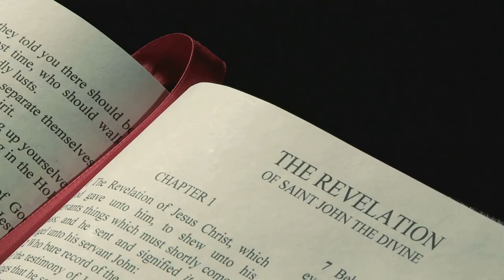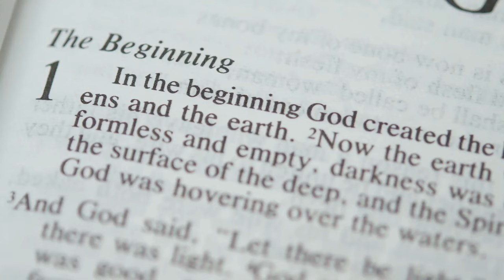The UNTOLD Origin Of Sin (You've Never Heard)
Discover the riveting, untold story of the origin of sin in our latest video.  Sin's inception is shrouded in enigma, a dark tale of rebellion that began not on Earth but in the heavenly realms.  The Bible reveals the chilling narrative of Lucifer, once a glorious angel, who harbored ambitions that led to his catastrophic fall from grace.  Ezekiel 28:12-15 describes him as "full of wisdom and perfect in beauty" until "iniquity was found in him."  This once-holy being's desire for self-exaltation is further chronicled in Isaiah 14:13-14, where he declares, "I will ascend above the heights of the clouds; I will be like the Most High."  These scriptures paint a vivid picture of the pride and jealousy that corrupted Lucifer, turning him into Satan, the adversary.

Our video uncovers the relentless efforts made by God to redeem Lucifer, showing the profound mercy and justice of the Creator.  Despite numerous chances to repent, Lucifer's heart grew increasingly resistant, culminating in a full-fledged rebellion.  As Revelation 12:7-9 recounts, "war broke out in heaven: Michael and his angels fought against the dragon," and Satan was ultimately cast out, taking a third of the angels with him.  The presence of sin remains an inexplicable, mysterious intruder in God's perfect creation.  As articulated, "It is impossible to explain the origin of sin so as to give a reason for its existence.  Yet enough may be understood concerning both the origin and the final disposition of sin to make fully manifest the justice and benevolence of God in all His dealings with evil."  Join us as we explore these profound truths, unveiling the cosmic battle that underscores the eternal struggle between good and evil. This story is not just about the fall of an angel, but a testament to God's unchanging love and the ultimate victory of righteousness.